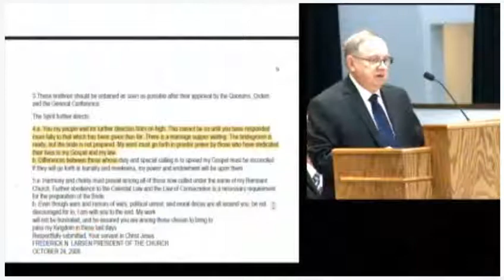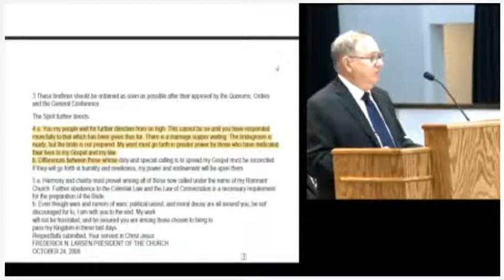President Terry Patience gives his first sermon after the ordination.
President Terry Patience gives his first sermon sharing the love of Jesus Christ and the promises he has given us in the Holy Scriptures..Dated: Sunday June 30, 2019.